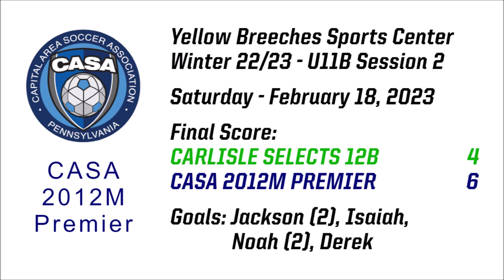CASA 2012M Premier - Winter 2023 - Game 4 (2/18/2023)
Yellow Breeches Sports Center
Winter 22/23 - U11B Session 2

Game 4:
Carlisle Selects 12B   -   4
CASA 2012M Premier   -   6

Goals:  Jackson (2), Isaiah, Noah (2), Derek